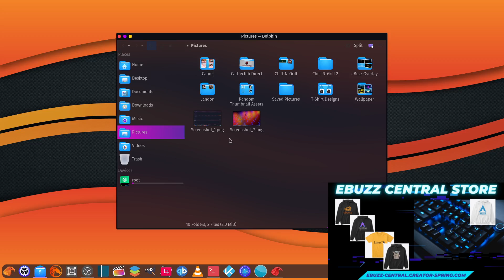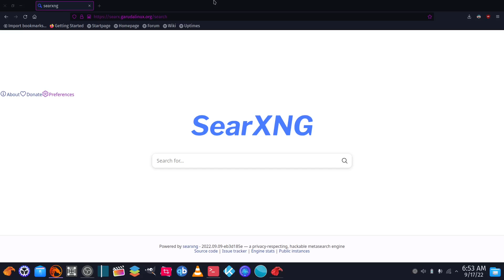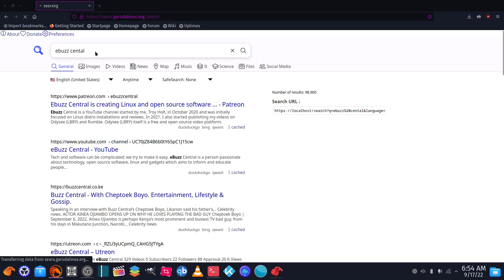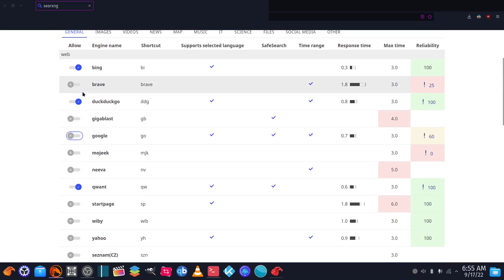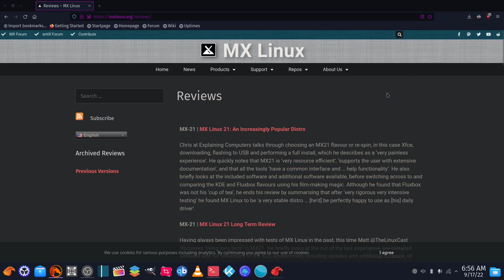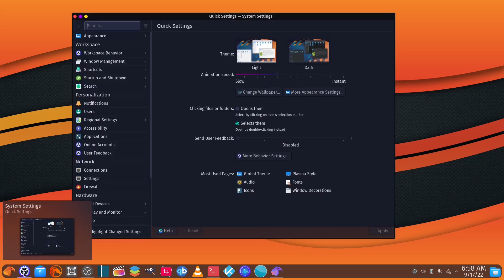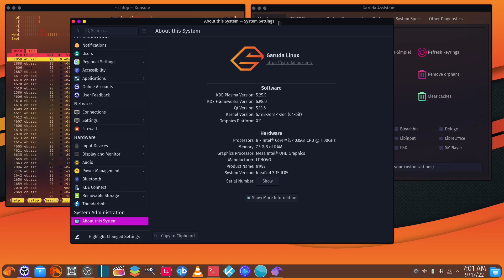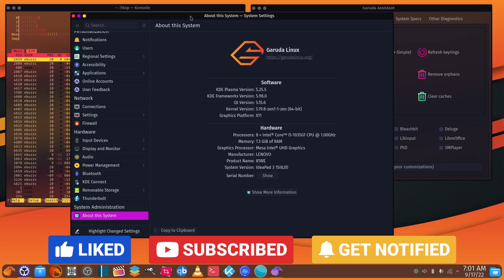Garuda Linux After 90 Days | Final Verdict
I did a video a month ago stating Garuda Linux is the best Linux experience I have ever had.  After 90 days of use is that still the case?